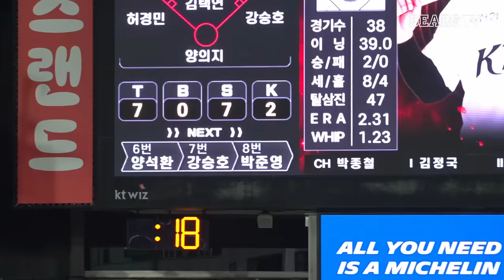"신인 최초" KBO리그 9번째 한 이닝 최소 투구 3탈삼진 달성 직캠 김택연 (07.10)